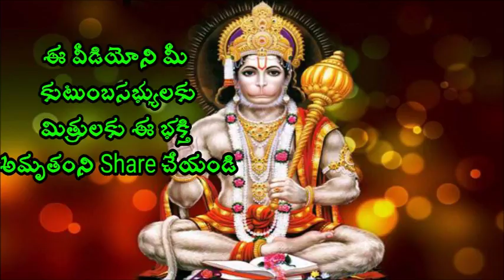ఏది ఎక్కువ ఇష్టపడుతామో అదే ఎక్కువ భాధపెడుతుంది Sri Chaganti Koteswara Rao aBest 2017